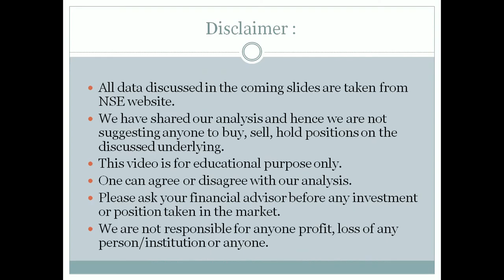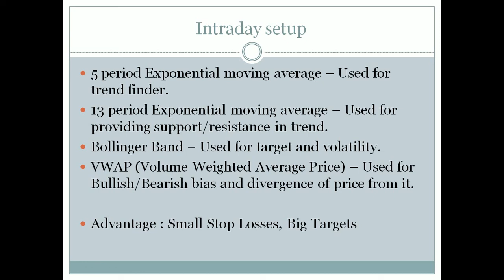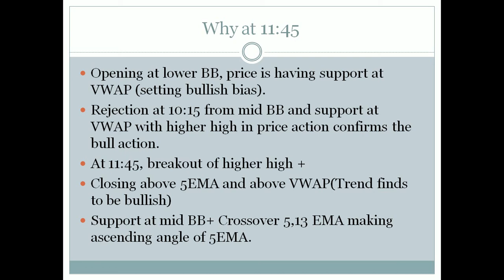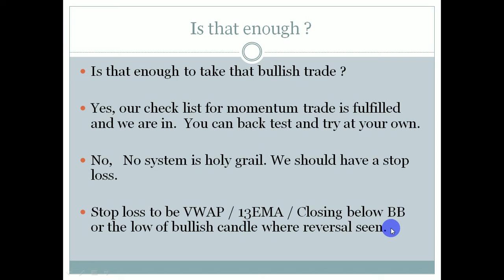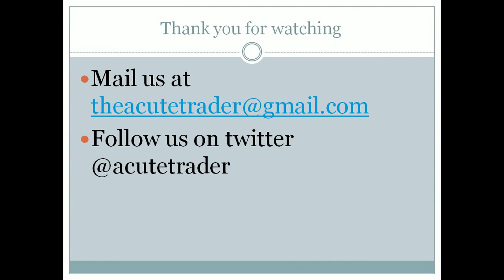How we traded Bullish trade in Nifty (English)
Hello Friends,

This video recorded in English,
We have explained that how we traded bullish trade in Nifty and our Intraday setup, we use the most.